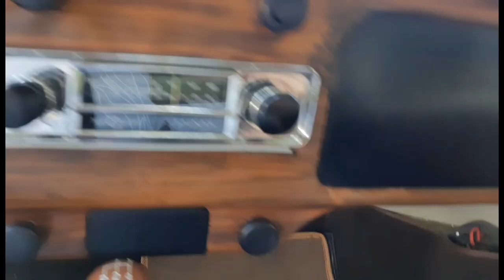Volksvagen Fusca 1971 1500 Branco Lotus